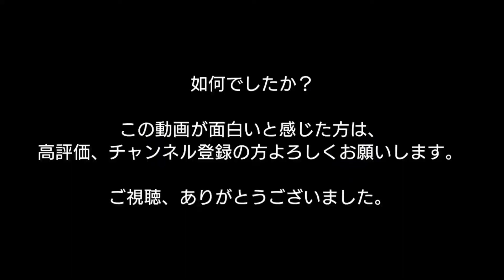【難読漢字】あなたは読める？漢検一級レベルの漢字もあるよ！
難読漢字…意外と読めない漢字問題です。

これが読めたら漢字博士！

※漢検準一級〜一級クラスの問題もあるよ！